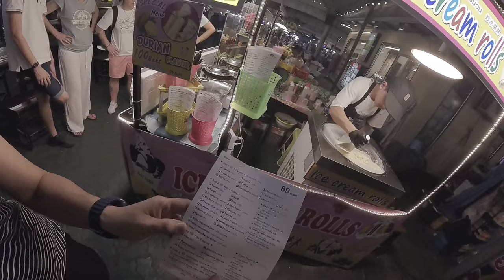Back in beautiful Chiang Mai, Thailand. Experiencing Songkran festival.